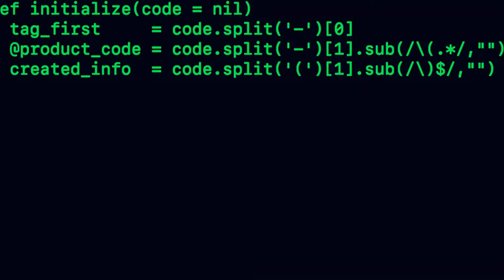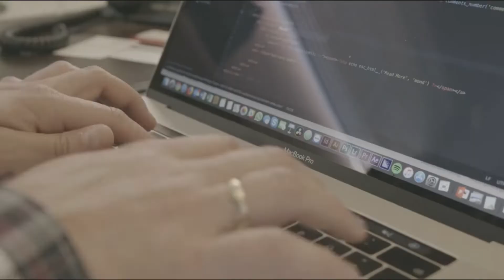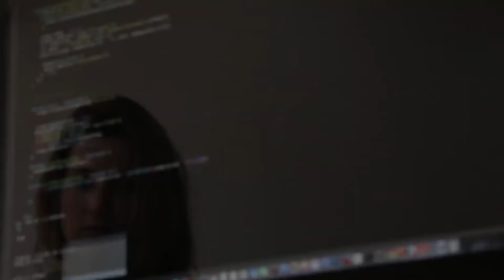What is Fishing Attack For Hackers ? How does a Hacker Attack ???